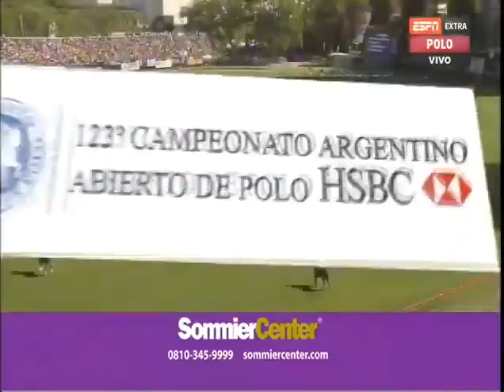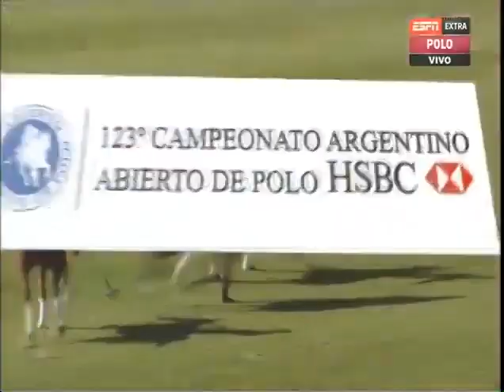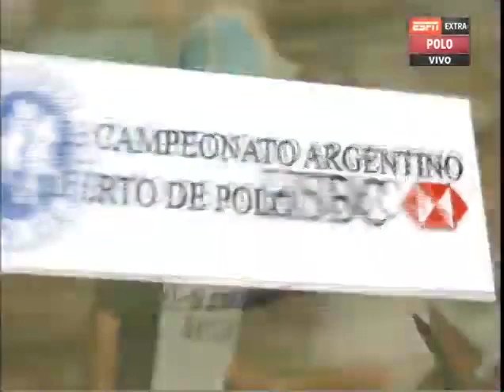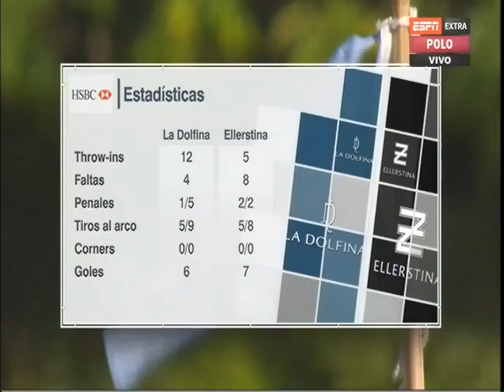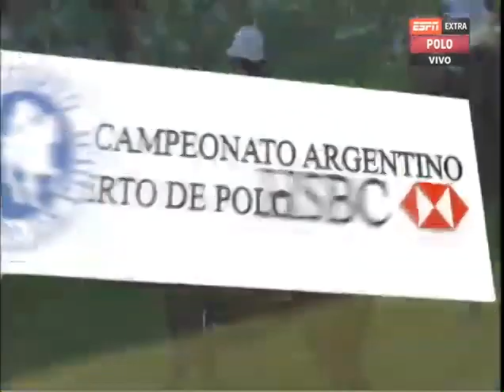2016 Palermo polo final - La Dolfina v Ellerstina